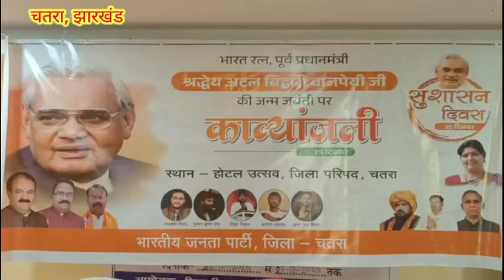पूर्व प्रधानमंत्री अटल बिहारी वाजपेयी की जयंती पर काव्यांजलि का आयोजन,पूर्व मंत्री नीरा यादव शामिल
पूर्व प्रधानमंत्री अटल बिहारी वाजपेयी जी की जयंती पर काव्यांजलि का आयोजन

पूर्व मंत्री नीरा यादव हुई शामिल

भारत रत्न, पूर्व प्रधानमंत्री अटल बिहारी वाजपेयी जी की जन्म जयंती पर जिला परिषद स्थित उत्सव पैलेस होटल में  काव्यांजलि कार्यक्रम का आयोजन किया गया।